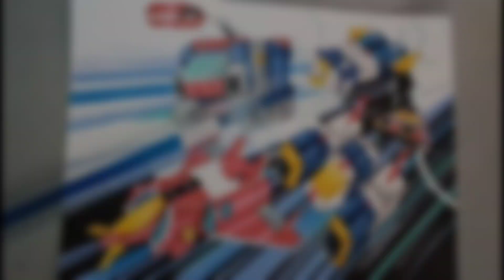Drawing Voltes V | Batang 90s Anime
Para sa mga Batang 70's, 80's, at 90's.
"Voltes V"

Materials Used:

watercolor paper
2H staedtler pencil
prisma colorpencils
Touchcool Markers
Touchfive Markers
Pentel Marker black
Dong-A white pen
Uni pin .03, 0.5, 0.05

Open to all recommendations from old animes or any characters that become part of your childhood! 🤪😋😆❤️